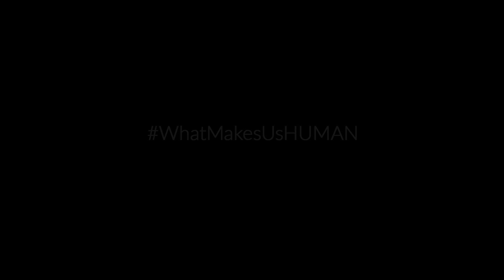L'interview de Hugh - CANADA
Hugh Herr a dû être amputé de ses deux jambes après une expédition en montagne qui a mal tourné. Sa première interrogation a été de se demander s'il pourrait grimper à nouveau un jour. Il a alors mis toute sa passion et son esprit au service de la création de prothèses bioniques reliées à son corps qui lui ont permis de retrouver toutes ses capacités. .

Afin de partager ce fond unique partout et avec tous, HUMAN  existe en plusieurs versions :
Une version cinéma de 3h11,  une version télévisuelle de 2h11 et une version en 3 volumes pour le web

Toutes les émissions de gaz à effet de serre liées à la réalisation de ce film ont été compensées avec le programme ACTION CARBONE de la FONDATION GOODPLANET.

Activez la piste de sous-titres (CC) pour connaître les pays où ont été tournées les images et le prénom des personnes interviewées.